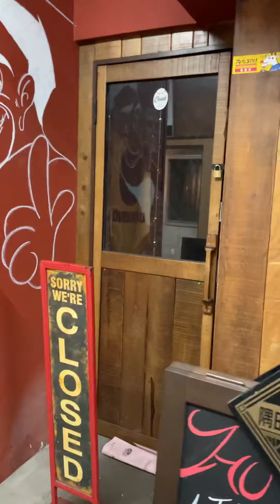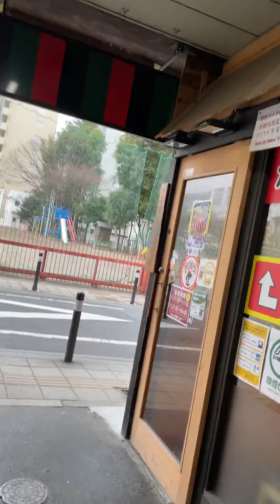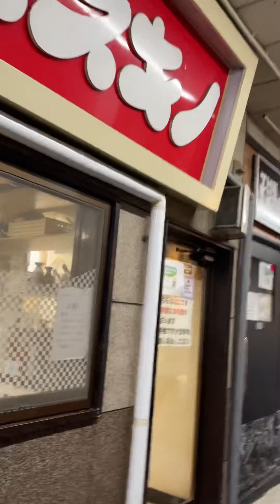仙台いろは横丁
知り合いのお店がなくなってました。コロナのせいもあるです。